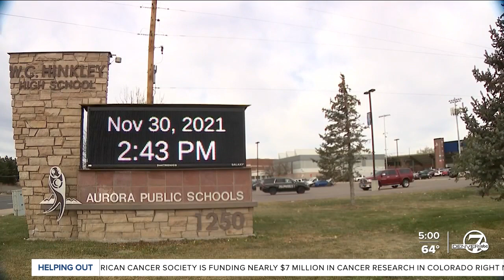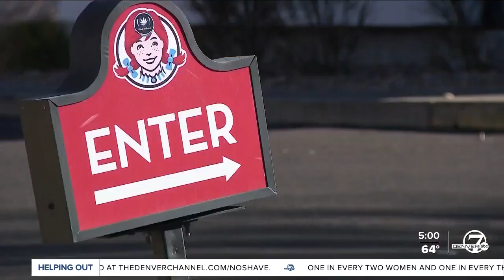Three 16-year-olds charged in shooting outside Hinkley High School in Aurora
Three 16-year-old students were formally charged with attempted first-degree murder, among other charges, on Tuesday in connection to the shooting outside Hinkley High School on Nov. 19.